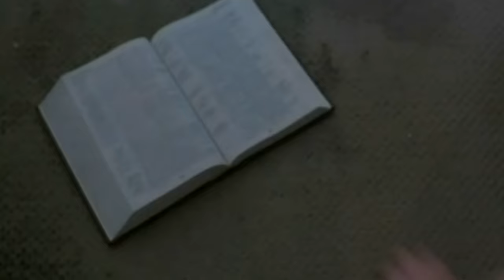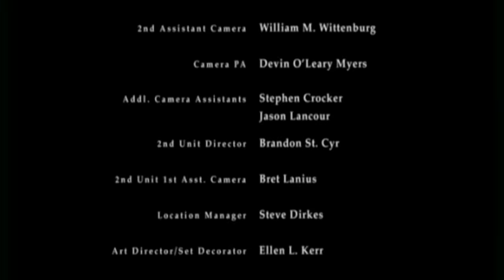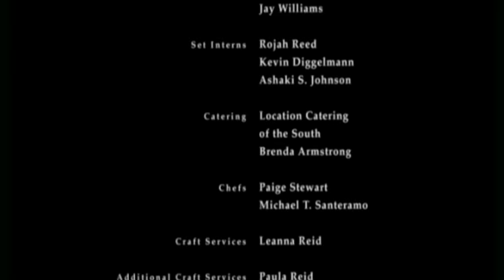Crystal River (2008) | Drama Movie About Finding Hope In Loss | Real Drama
The story is of a married woman who, grieving her inability to have children, finds comfort and healing in her friendship with another man. It's about discovering grace in darkness and the unexpected places we find healing.

From: [Series name, Series numbers, episode number]